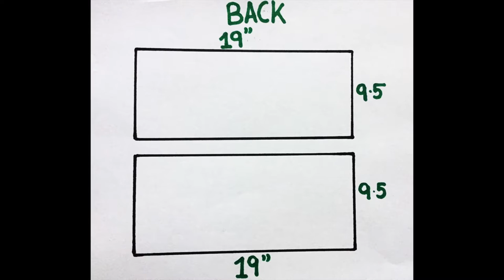(ODIA) 6 DIY | No Sew/Sew | How to make Basic Throw/ Envelope/ Faux Fur Pillows and Cushion covers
Want to redecorate your room in the most inexpensive and easiest way? Check out this video for step by step instructions on how to make your own customised  basic throw , envelope & Faux fur pillows and  pillow covers as well,  along with other variations you will see six varieties of them. It shows important tips & tricks one should know before handling faux fur. This tutorial includes pinning techniques, the measurements and other simple calculations you must know for successful making of  any no sew or hand sew pillow projects.